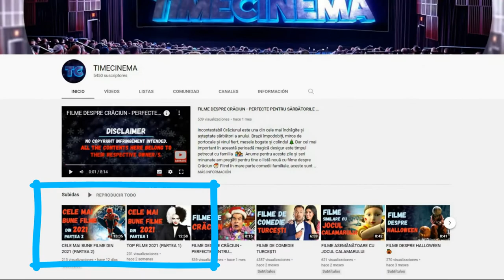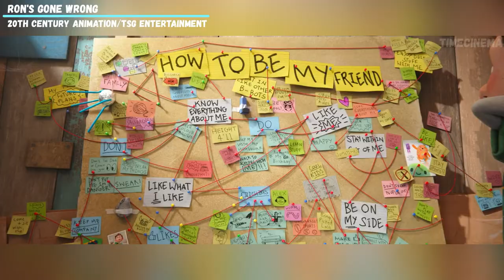CELE MAI BUNE DESENE ANIMATE DIN 2021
Salut! Astăzi vreau să continui prezentarea celor mai reușite filme lansate în anul 2021, și dacă ultimele două videouri postate au fost dedicate filmelor artistice, clasamentul de azi cuprinde cele mai reușite filme de animație lansate anul trecut.
Dar ție care filme de animație din 2021 ți-au părut cele mai bune?
👇Lasă-ne în comentarii topul tău personal 😎